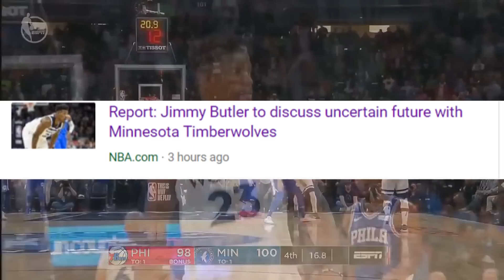Jimmy Butler Wants To Leave The Timberwolves?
Jimmy Butler reportedly 'contemplating future' with Timberwolves, set to meet with Tom Thibodeau. Butler turned down an extension from the Wolves earlier this summer, though that was largely a financial decision. By waiting until next summer to sign a new deal -- with the Wolves or elsewhere -- Butler can make far more money. And that, is where the Wolves have some serious leverage. They can offer nearly $50M more in guaranteed money than any other team.